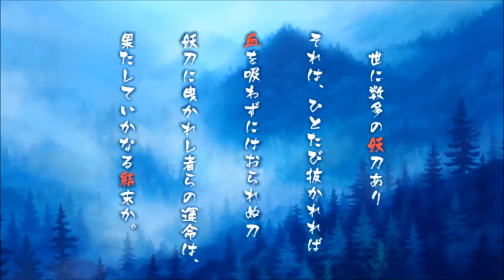Muramasa Rebirth - Trailer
Title: Muramasa Rebirth
Platforms: PlayStation Vita
Release Date: 2013

Muramasa Rebirth is a port of 2009's Muramasa: The Demon Blade, previously exclusive to the Nintendo Wii.